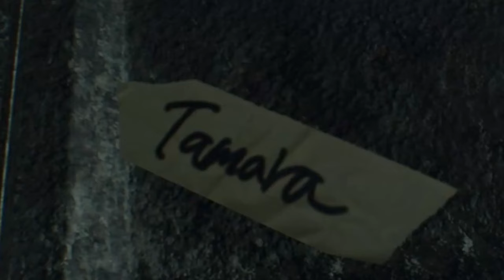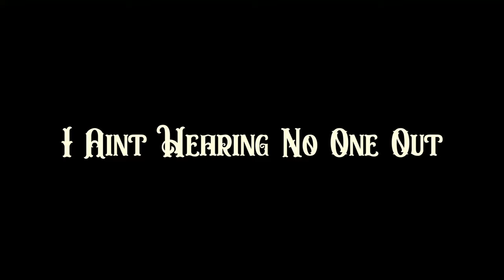The Resident Evil Game That Revived The Series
Resident Evil 7 Revived the Series. Welcome to the family Ethan Winters... Be sure to have a GROOVY time!

▼ SOCIALS ▼

🔻 Want More Delicious Content? Check Out The Playlists Below! 🔻

▼  DIRECT SUPPORT ❤️‍🔥 (Anything is Appreciated!)▼

▼ CHAPTERS ▼

Prologue • 00:00 - 08:04
Welcome Home Ethan • 08:05 - 17:14
House of Flies • 17:15 - 26:41
Until We Meet Again • 26:42 - 35:46
▼ TAGS ▼

▼ MUSIC ▼

 • Strybo - Curse | Phonk | NCS - Copyri...